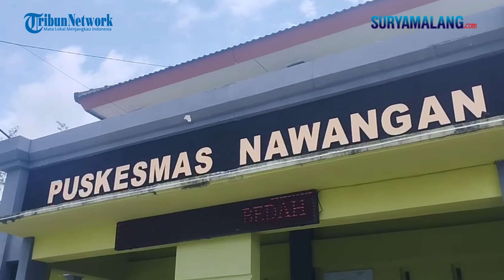WASPADA GEJALA LEPTOSPIROSIS, Ini Penyebab dan Bagian Tubuh Rentan Tertular, Gejala Batuk Kering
VP: Bimo Bagaswara, Saiful Sholichfudin,  Reza P / Host: Septyana Eka / Reporter: Pramitha Kusumaningrum

SURYA.CO.ID - Saat ini tengah merebak wabah Leptospirosis yang terjadi di Kabupaten Pacitan, Jawa Timur.

Dilansir dari Kompas.com pada Jumat, (03/03/2023) ratusan warga tersuspect wabah leptospirosis.

24 orang dinyatakan positif, tiga diantaranya meninggal dunia akibat penyakit ini.

Namun apa sebenarnya wabah Leptospirosis yang merebak di wilayah Kecamatan Nawangan, Pacitan ini?

Simak wawancara eksklusif bersama Kadinkes Pacitan, dr Daru Mustiko Aji